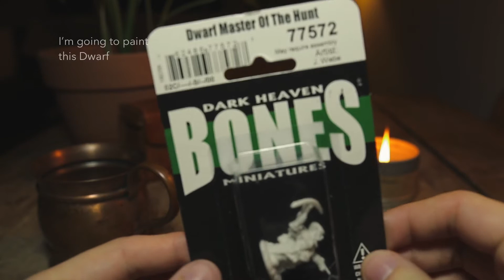Relaxing Miniature Painting // Dwarf Hunter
Just a late night painting session of a Dwarf miniature from the Reaper Bones line.

Sit back, Grab an ale. Chill with me for a spell.

I hope the relaxing video makes up for the basic paint job :)

Track: Huana by Justin Bell